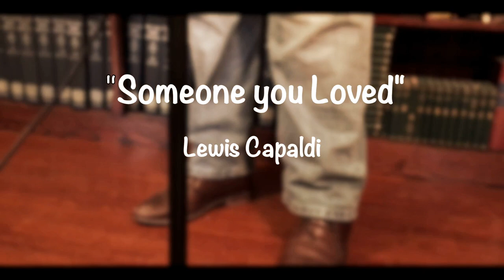SOMEONE YOU LOVED - Lewis Capaldi (cover) by Nathan Carroll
**AUDIO BEST W/ HEADPHONES**
After many weeks of trying to figure out new equipment issues and having to redo the whole project 3 times... here it is.

Huge shoutouts to @sethrussellmusic for recording and mixing this and @braydonlettkeman for shooting and helping me edit the video